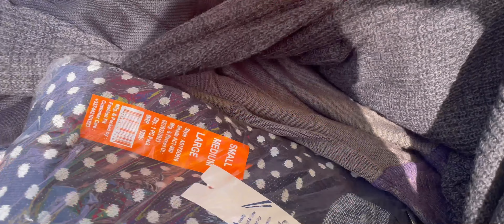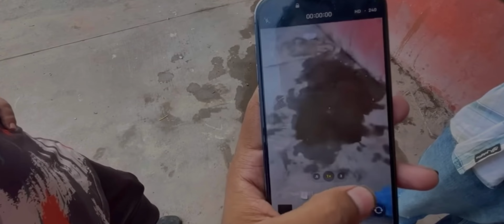Chor Bazaar Delhi || IPhone 15 Pro Max Only 500 ₹ 🤑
Chor Bazaar Delhi || IPhone 15Pro Max Only 500 ₹ 🤑 || Delhi 🚨

1st MARKET ADDRESS:- CHANDNI CHOWK METRO STATION NEAR JAMA MASJID ROAD LAL KILA DELHI
110006

Vineela
From - Visakhapatnam (India)